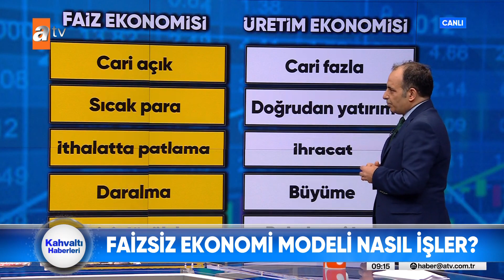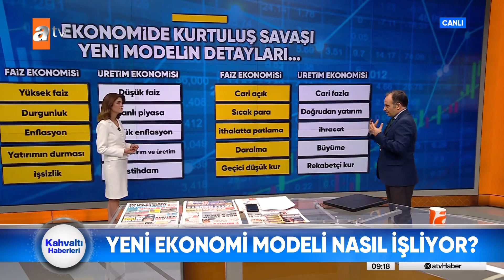Faizle sonuna kadar mücadele - atv Haber 2 Aralık 2021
Yeni ekonomik model ne getiriyor? Piyasalara yansıması ne zaman olacak?
Takvim Gazetesi Ekonomi Müdürü Faruk Erdem atv Kahvaltı Haberleri’nde değerlendirdi.